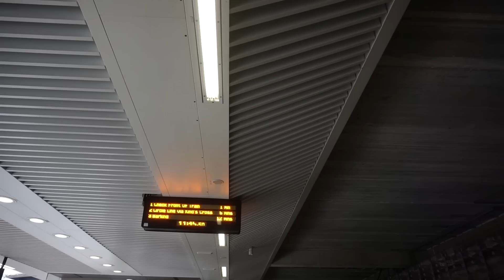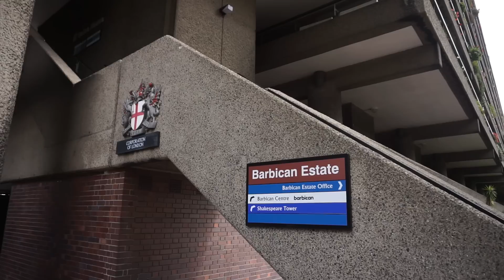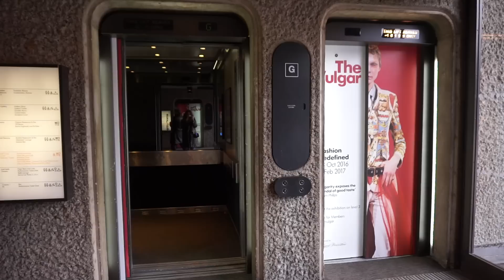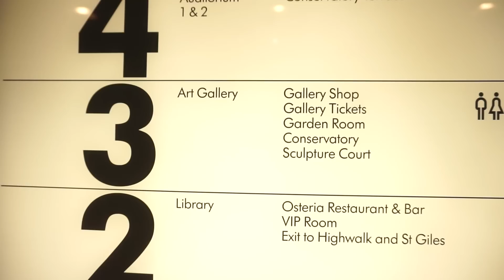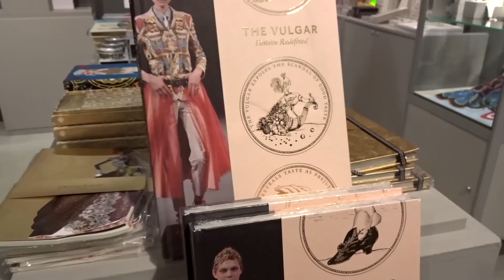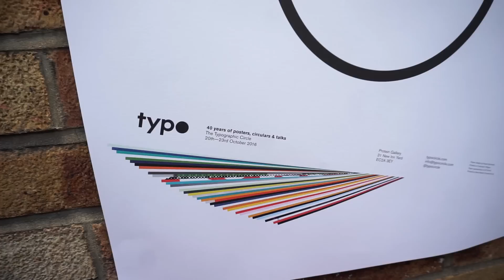VLOG tydzień Londyn WTOREK Barbican , Streetart i cegły! :-) duuuuużo chodzenia! :-)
Również po miejscach: Shoredich, Shoredich Highstreet, Birck Lane, Old Spitafields Market :-)

Mam nadzieję, że vlog Wam się podoba! :-)
R.